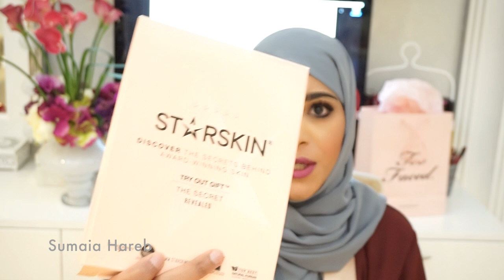Sephora UAE Multibrand Event - Spring 2016 || كوليشكن الربيع ٢٠١٦ من سيفورا الشرق الأوسط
اشحالكم يا حلوات؟ فيديو اليوم عن اخر منتجات بتنزل في سيفورا خلال فترة الربيع ٢٠١.٦.. واغلب المنتجات بتنزل مع بداية شهر ابريل فبحاول اني اجربها وانزل رايي فيه على الانستجرام قريب.

حابين تعرفون انا شو اسوي.. هذا فيديو تعريفي عني كـ بيوتي بلوقر..

المكياج اللي استخدمته في هذا اللوك:
nyx angel veil primer
LA Girl Cosmetics Pro Concealer
Diorskin Nude Air Foundation
Makeup-Revolution, Iconic Pro 1 Palette
TheBalm Schwing Black Liquid Eyeliner
Make Up For Ever ULTRA HD Stick Foundation, conture and highlight.
Revlon PhotoReady Powder
Lipstick; Makeup Revolution Amazing Lipstick, Scandalous Crime + Makeup Revolution Iconic Pro Lipsticks, Liberty.